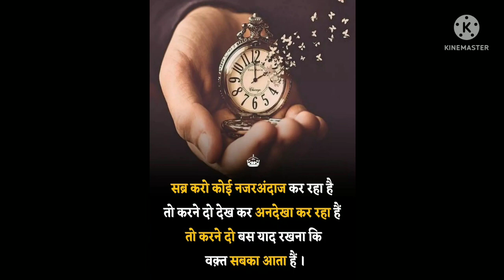motivational shayari in Hindi whatsappstatus story